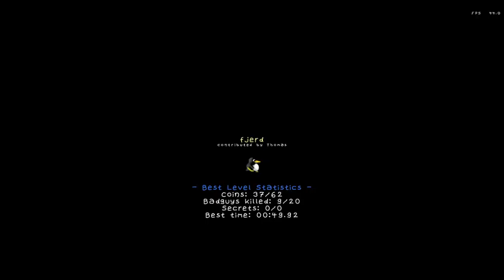SuperTux 0.4.0 fjerd